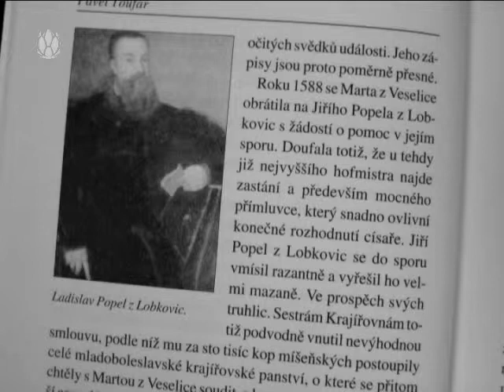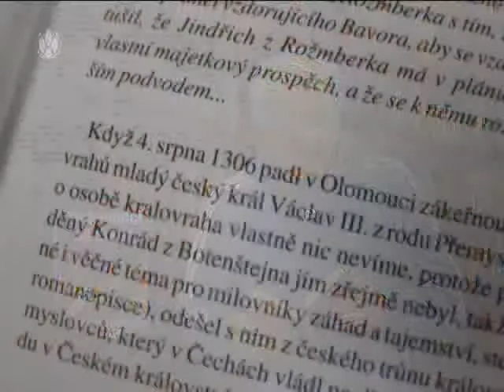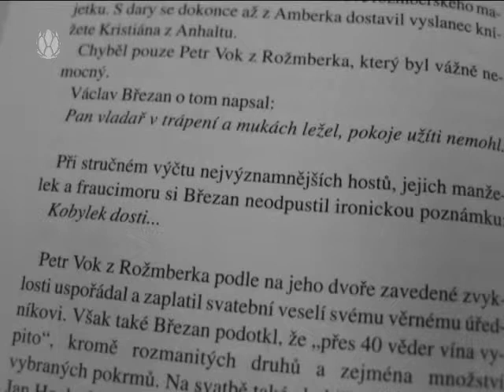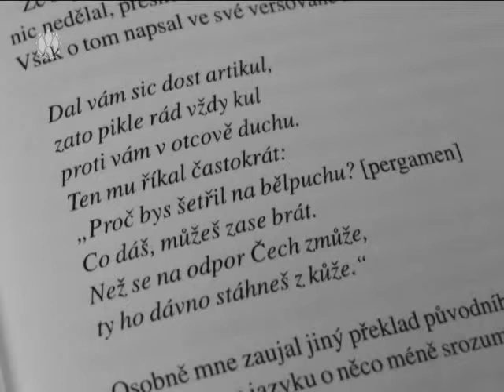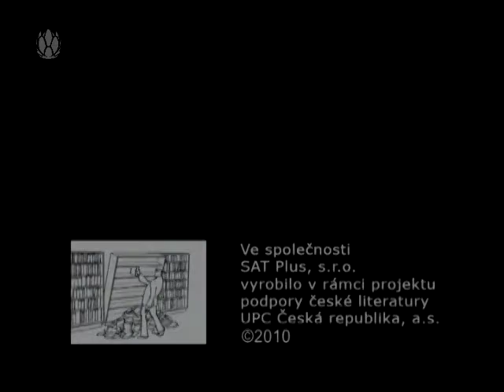3 minuty s ... Pavel Toufar - Podvodníci na Hradě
Především v 16. a 17. století se kolem Pražského hradu pohybovali všelijací podvodníci, kteří splétali politické a finanční sítě intrik, aby naplnili své truhlice bohatstvím. Byli mezi nimi šlechtici, nenasytní zbohatlíci i bezohlední kariéristé, kteří se z řad služebnictva dokázali vyšvihnout mezi přední dvořany. Podvody dokonce provázely i kroky některých českých králů a významných šlechticů již v dřívějších staletích. Vždy šlo o získání majetku a moci. Mnohé byly tak promyšlené a rafinované, že by nad nimi bledli závistí i dnešní filutové... Přidejte se k nám na facebooku